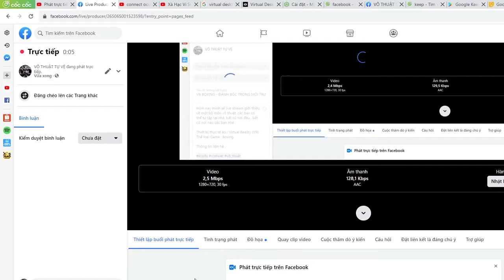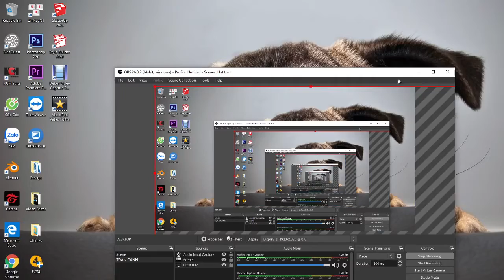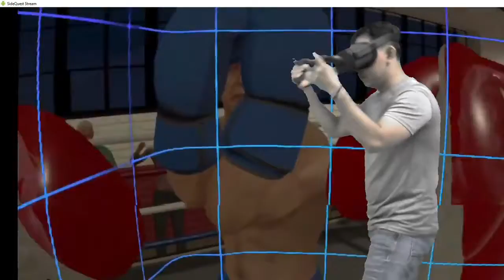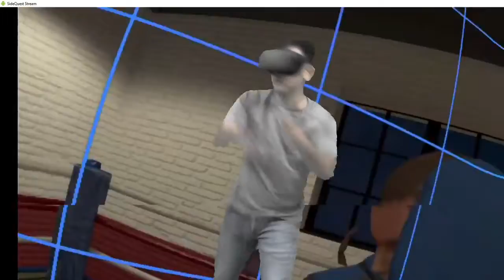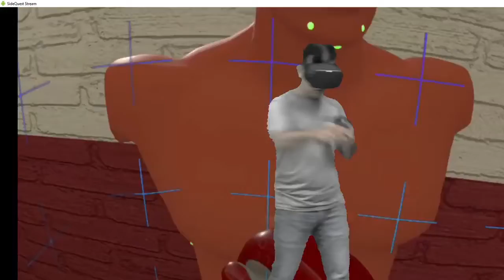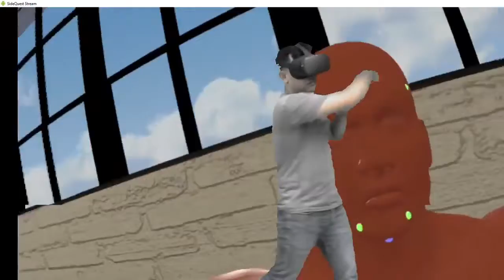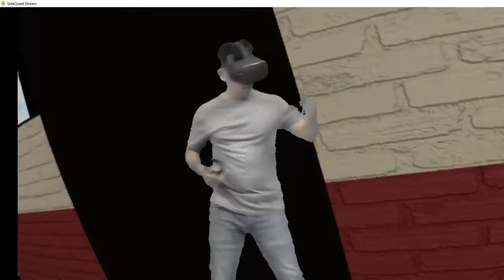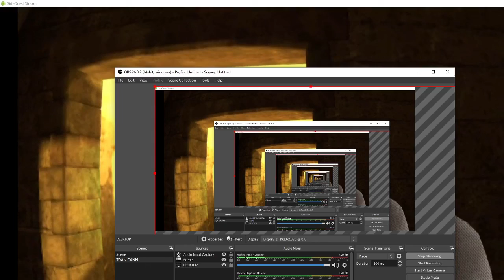THRILL OF THE FIGHT - BOXING VR - XÀ HẠC VI SƯ CHANNEL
Mọi thông tin các bạn có thể trao đổi qua
2. Chat và call trực tiếp thông qua Handout